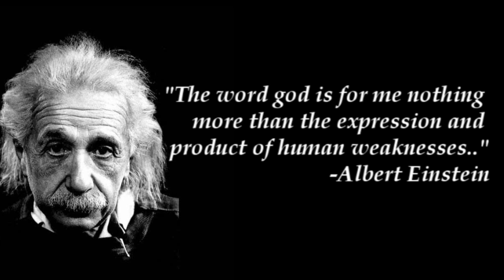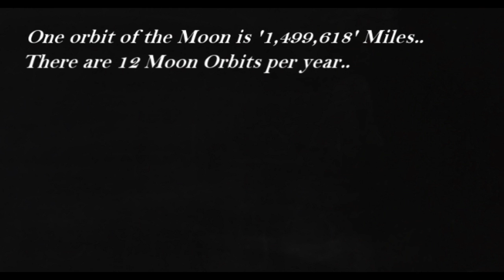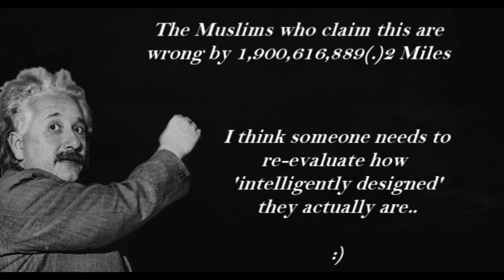Quran Miracle Debunked 1 of 50 : The Speed of Light in the Quran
A number of Muslims, their websites, their books and their videos claim that the Quran mentions the speed of light, which proves the Quran to be true.

The attempt to do this is not only ridiculously flawed and nothing more than the result of
(i) Wishful thinking
(ii) Delusion
(iii) A distortion of the verse

But also completely incorrect, as the video proves.

This video is an improved remake of my earlier video.
All videos will be re-created shortly.

Tags:Atheist atheism islam quran miracle harun yahya evolution science embryology miraculous scientific biology religion belief faith allah god prophet mohammad mohammed muhammad muhammed follower mecca islamic music neshaad nishad kurdish saudi arabia police bnp yemen iraq afghanistan osama terrorist alqaeda oil conspiracy vatican theist dajjal zeitgeist cat stevens hadith bukari aiisha aisha bilal phillips yusuf estes deen show zakir naik deedat ahmed admad creationist theory akbar pop arabic arabia morocco bnp condell